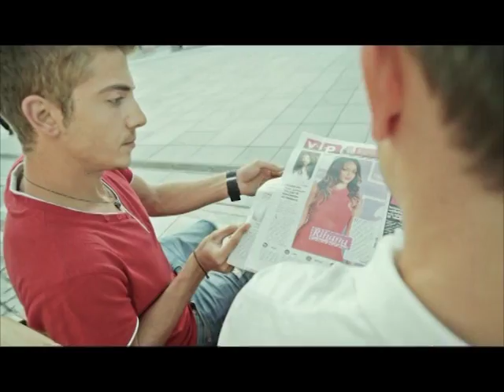Kosova Sot 26 05 2017